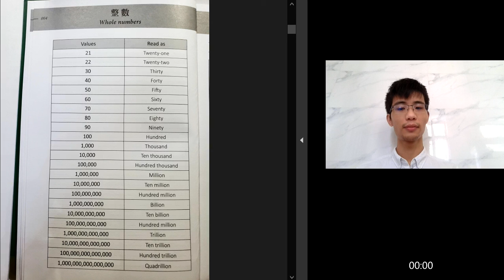小學數學大典Primary Mathematics Book導讀P.4(廣東話版)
小學數學大典實體書(中英對照版)包含由小一至小六數學知識，每名小學生及小學教師都應該擁有一本，由全球頂尖數學教育家Prof. Mathewmatician編寫。

銷售點：
商務印書館